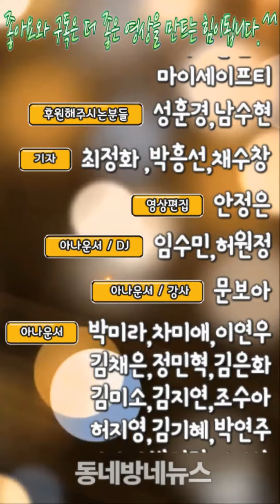'한반도 관통' 태풍 솔릭 '초비상' 내일부터 직접 영향… by 동네방네뉴스 신정문 아나운서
제19호 태풍 '솔릭'이 한반도를 관통할 것이라는 전망이 나오면서 우려의 목소리가 이어지고 있다.

한반도로 북상 중인 태풍 솔릭의 경로가 북태평양 고기압의 영향에 따라 오는 23일부터 우리나라가 직접 영향권에 들 것으로 예상된다.

이날 발표된 태풍 솔릭 경로는 당초 예상보다 서쪽으로 이동했다. 기상청은 태풍 솔릭이 서해안으로 도달할 경우 강수량은 줄고 바람이 더욱 세질 것으로 예상했다.

태풍 솔릭의 경로로 미루어, 바다와 근접한 남부 해안 지역이 최대 피해지가 될 것으로 전망된다.

또 서울·경기 지역에도 침수와 산사태의 위험이 따를 것으로 우려된다.

태풍 솔릭은 오는 22일 제주도를 시작으로 24일까지 호남, 충청, 강원도 육상을 지날 것으로 예상되고 있다. 21일 밤부터 22일까지 제주도는 태풍, 강풍, 풍랑 예비특보가 발표됐다.

현재 솔릭은 중형 태풍으로, SSHS(Saffir-Simpson Hurricane Scale) 3등급으로 분류되고 있다.

지난 2010년 중국 광둥성을 휩쓸며 막대한 피해를 입힌 태풍 '파나파'와 비슷한 수준으로 건물과 담장을 파손하고 이동식 주택을 파괴할 정도의 위력이다.

당시 광둥성 남서부에는 하루 강수량 550mm에 이르는 폭우가 쏟아지며 홍수와 산사태로 인해 수백 명이 사상했다.

태풍 솔릭 경로가 폭풍전야를 예고하며 피해를 걱정하는 목소리가 곳곳에서 잇따르고 있다.

사진출처=기상청, YTN 캡처

음성지원 :  아나운서 신정문